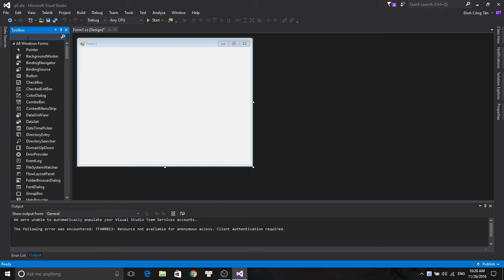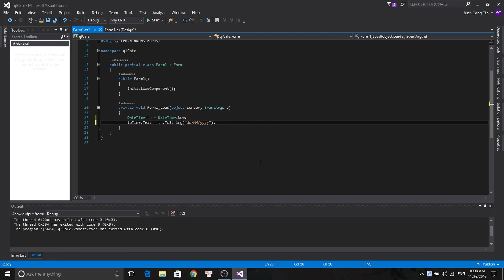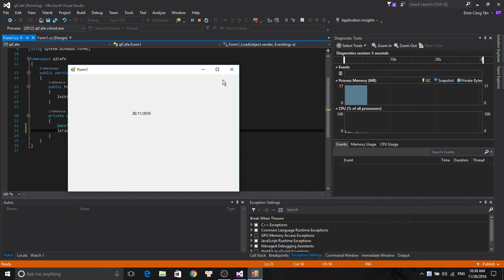Hướng dẫn lấy thời gian hiện tại C# Windows Form